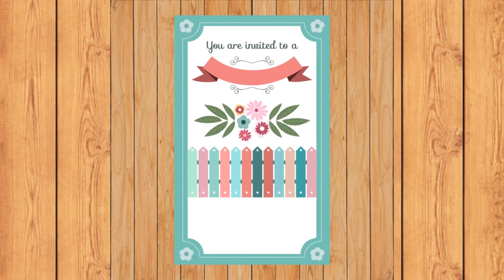Good Relationship Make Life Happy | Proposal | Wedding Mubarak After Long Time | For Happy Life 778